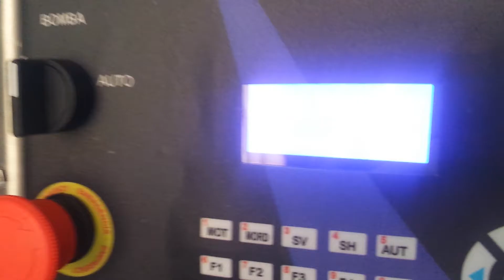VPACK CLP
Máquina Embaladora VPACK 1000, com ajuste de tamanho da embalagem de 100g a 1000g. Com capacidade de 1000 pacotes/hora. Ideal para embalar leite, iogurte, cremosinho, polpa de fruta, açaí, líquidos e pastosos em geral. O conjunto completo é composto da Máquina Embaladora VPACK 1000, Tanque de 200 litros em inox com agitador e Bomba Dosadora Alimentícia.Fotocélula(opcional).